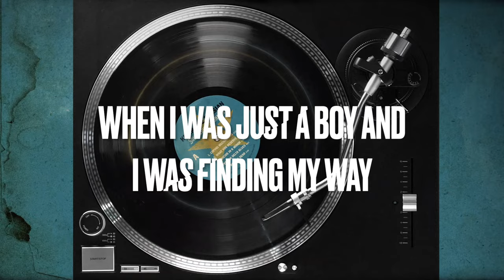Kevin the Persian - Rock is Dead (Official Lyric Video)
LYRICS
Another song on the radio
I wanna like it but I just don’t know
   if I can take any more
Is this a practical joke?

She was driving down the highway
   as the sky was turning red
She heard a bang! bang! bang!
And here’s exactly what she said
“I wanna travel back in time
   to hear the music in my head”
Give me a
Rock is dead!
Rock is dead!

You killed it!

[Chorus]
When I was just a boy
   and I was finding my way
There was no one to relate to me
Till I got turned on to rock ’n roll
   to release my negativity
There’s only one feeling that I understand
   and it’s the only feeling you can’t give
So I sold my soul to rock n’ roll
   to fill the hole that you left in me

Guilty of musical hypocrisy
No melody as far as I can see
As best as I can tell
   looks like the joke’s on me

It’s been a long hard ride
   since rock ’n roll has died
With a bang! bang! bang!
And it cannot be revived
They say that porno pop’s the killer
   and that right before she fled she said
Rock is dead!
Rock is dead!

[Chorus]